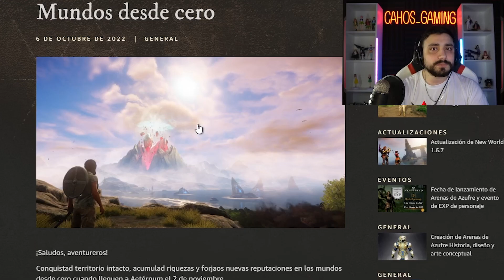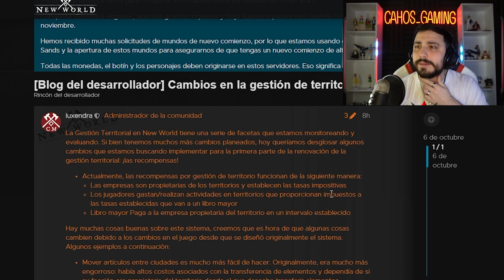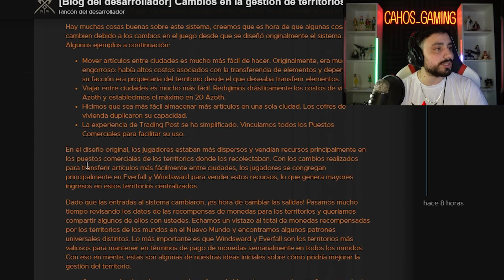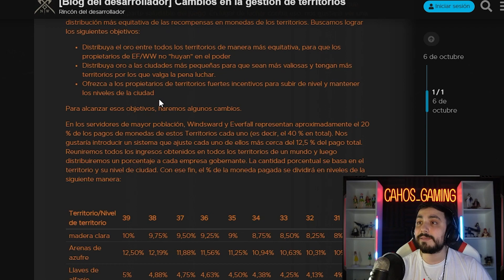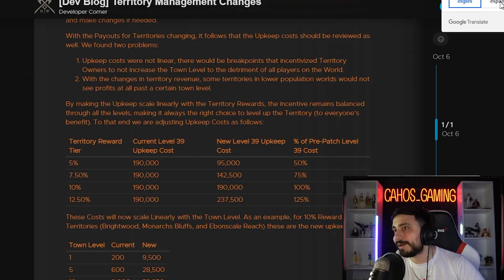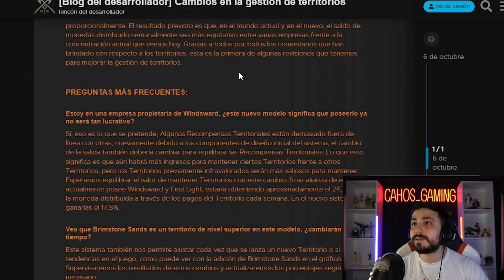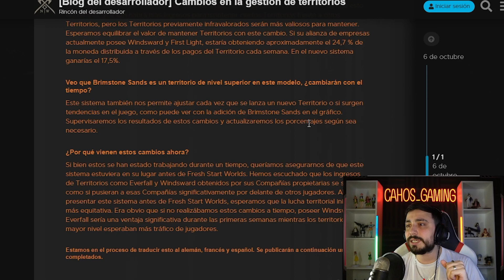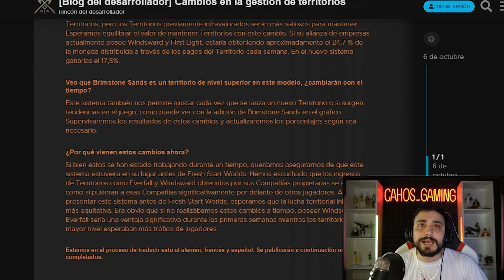Fecha CONFIRMADA de los FRESH START SERVERS ¿Una buena movida? | New World en ESPAÑOL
Hasta hace poco se venía hablando sobre New World y en éste video hablo sobre qué son los servidores fresh start, y si sería algo positivo para que tenga jugadores nuevos y aquellos que habían dejado de jugar!

00:00 Intro
03:48 Mundos desde Cero
05:03 Cambios en la Gestión Territorial